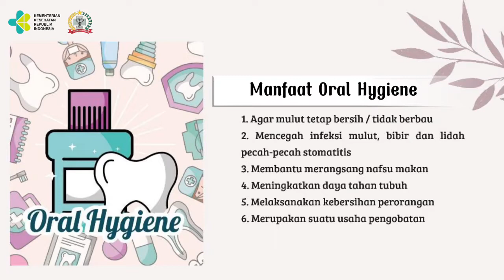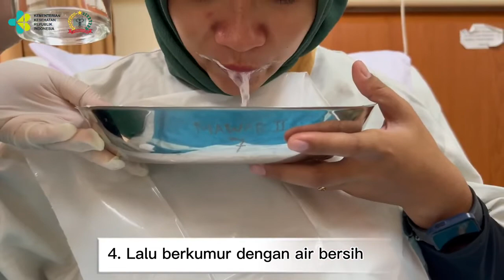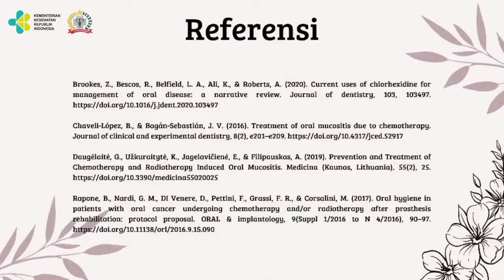Manajemen Oral Hygiene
Sahabat Dharmais,

Tujuan Oral Hygiene :
Melakukan pembersihan gigi dan mulut dengan atau tanpa cairan antiseptik

Manfaat Oral Hygiene
1. Agar mulut tetap bersih / tidak berbau
2. Mencegah infeksi mulut, bibir dan lidah pecah-pecah stomatitis
3. Membantu merangsang nafsu makan
4. Meningkatkan daya tahan tubuh
5. Melaksanakan kebersihan perorangan
6. Merupakan suatu usaha pengobatan

Ingin tahu apa dan bagaimana cara melakukan Manajemen Oral Hygiene? Yuk mari kita simak penjelasan dalam video berikut.